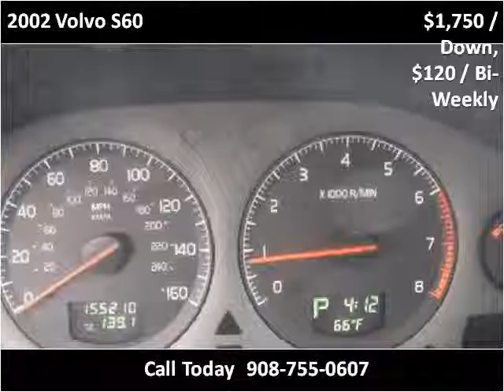2002 Volvo S60 Used Cars Plainfield NJ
This 2002 Volvo S60 is available from New Plainfield Auto Sales.